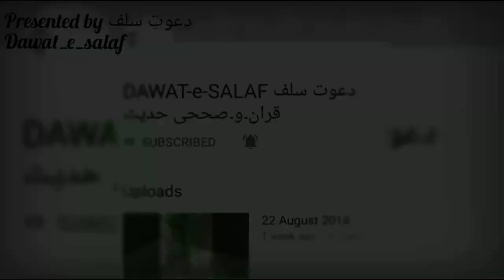ظہور احمد شاہ المدنی حافظه اللّہ End part of combined lecture